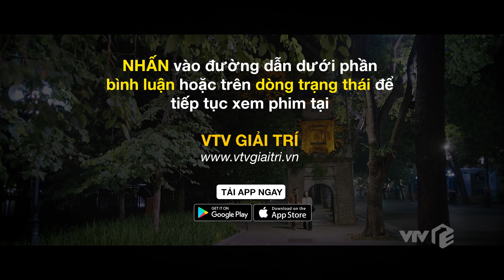TRỰC TIẾP VTV3 | Thương Ngày Nắng Về tập 33 | Duy hôn Trang, quyết định sang Nhật với chị đẹp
👉Xem full Thương Ngày Nắng Về tập 33 trên VTV Giải Trí